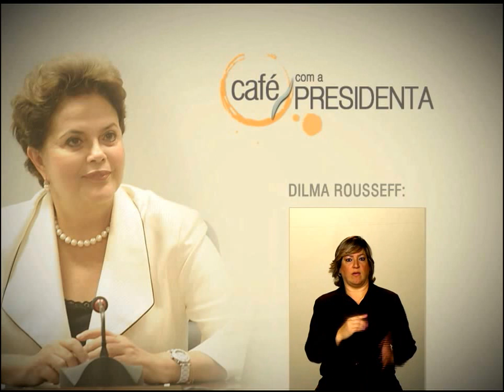Brasil Carinhoso já tirou mais de 2,8 milhões de crianças da pobreza extrema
CAFÉ COM A PRESIDENTA - 8.10.12: Dilma Rousseff destacou os primeiros resultados do Programa Brasil Carinhoso que, desde maio de 2012, ajuda as famílias que têm crianças de 0 a 6 anos e renda mensal menor que R$ 70,00 por pessoa. Segundo a presidenta, o futuro melhor das crianças depende diretamente da melhoria da vida de toda a família. Durante a entrevista para o Café, Dilma destacou que o Brasil Carinhoso já beneficiou 2,8 milhões de crianças ou 8,7 milhões de pessoas ao considerar toda composição familiar. Além da complementação da renda, o programa também prevê a ampliação de vagas nas creches e pré-escolas e garante os suplementos de Ferro e de Vitamina A para as crianças. Confira a trasncrição da entrevista pelo site cafe.ebc.com.br